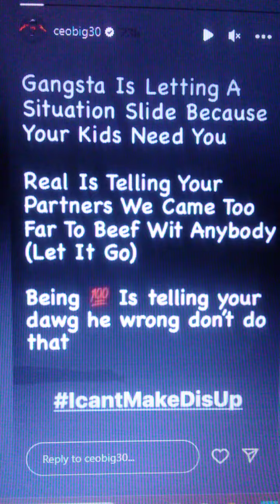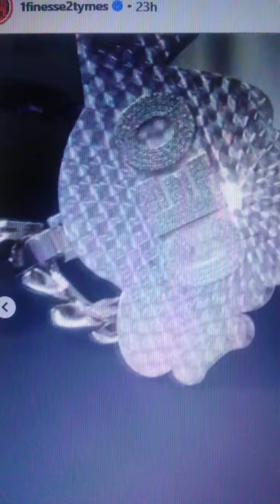🔥YOUNGDOLPH🔥BIG30 CRYPTIC MESSGES 2#MONEYBAGGYO YOGOTTI🔥FINESSE2TYMES FNG🔥fe